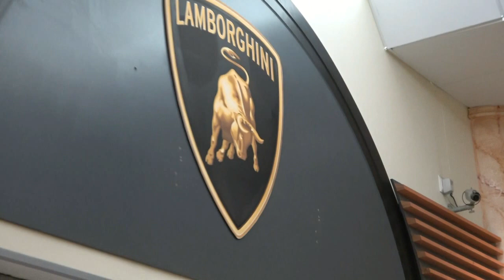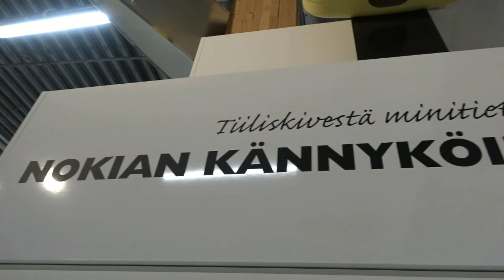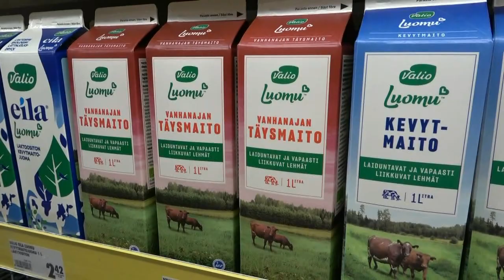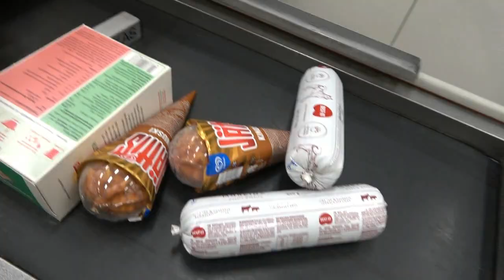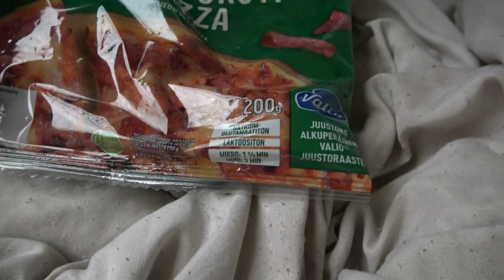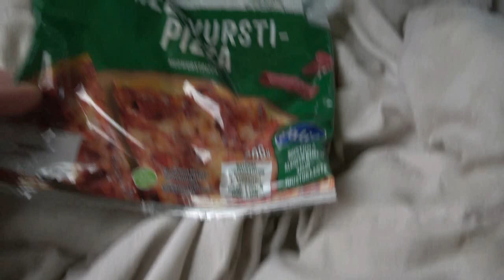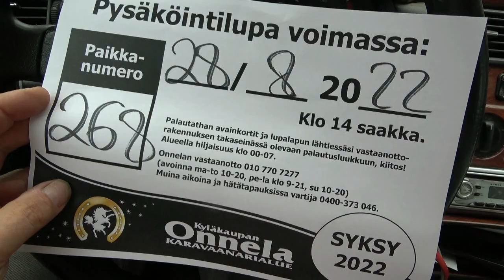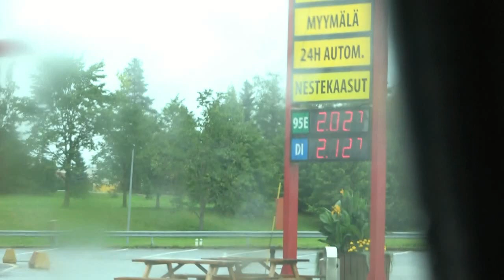RENTOA REISSAILUA SOLIFER ILLA PIEKSÄMÄKI TUURI OSA 7